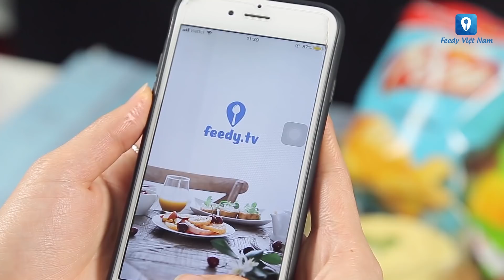Bí quyết pha các loại nước chấm đảm bảo ai cũng mê | Feedy VN